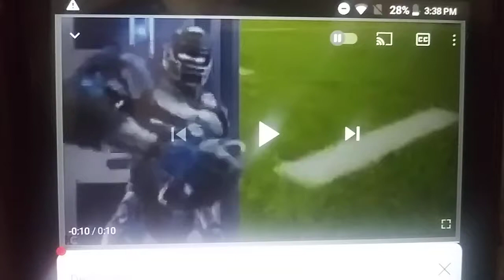NFL On FOX Promo 14